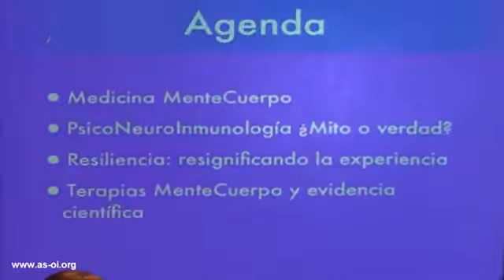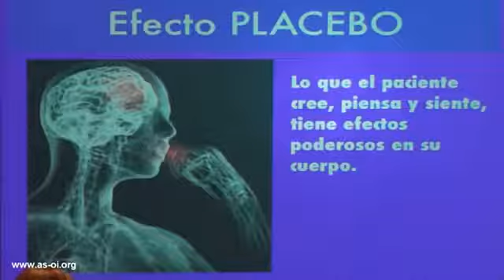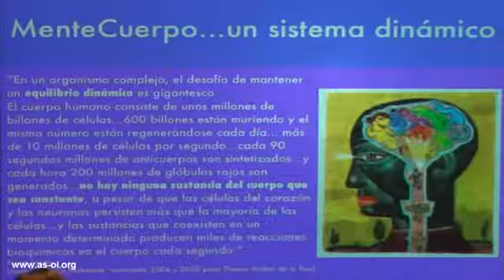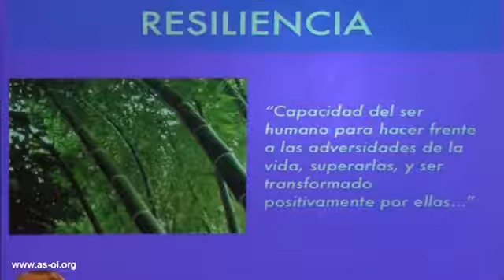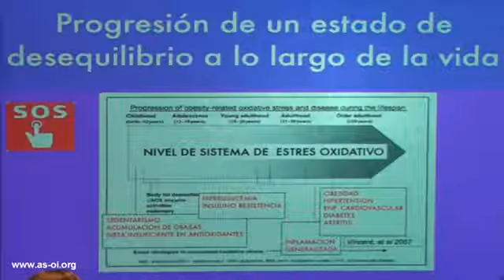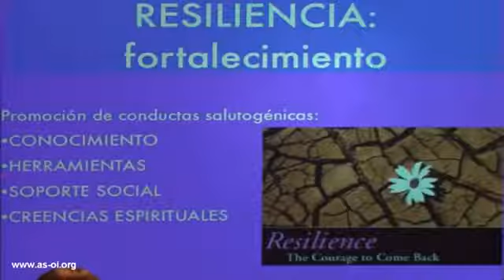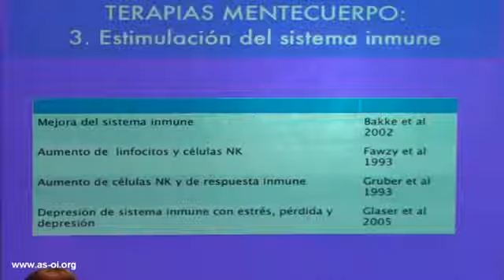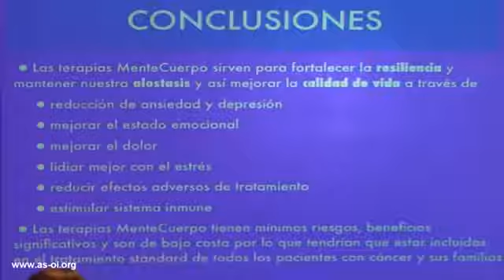CIOI 2011 Laura Nasi Mente Cuerpo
¿Que es la Medicina Mente cuerpo?
Dra M Laura Nasi Medicina Mente Cuerpo
ASOI 1er Congreso Internacional de Oncologia Integrativa
CEMIC 2011 ASOI